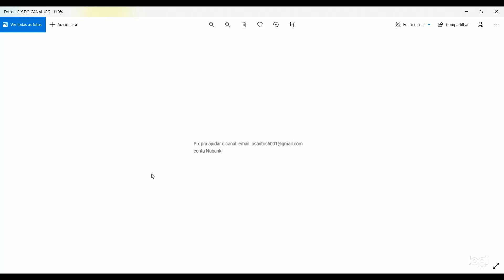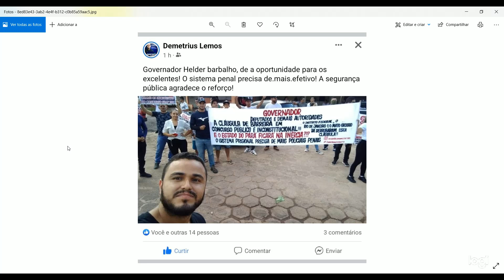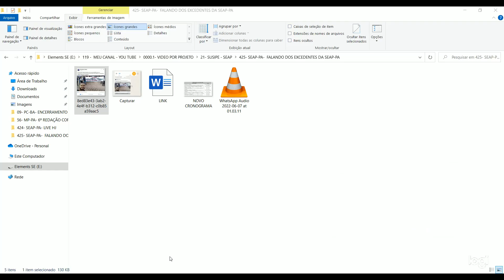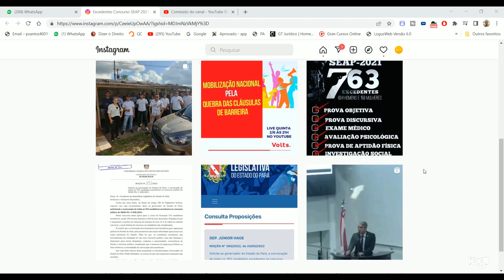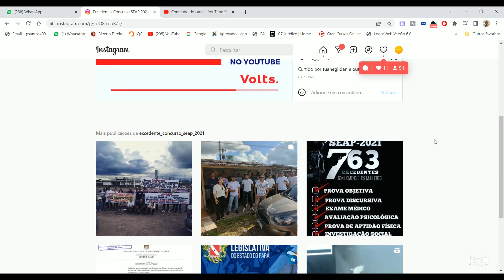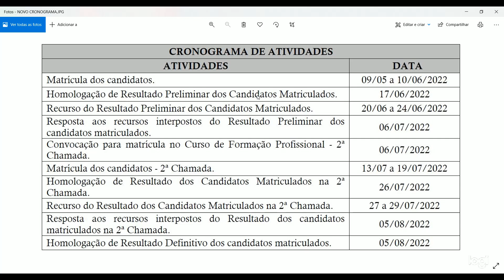SEAP-PA: MANIFESTAÇÃO DOS EXCEDENTES DA SEAP-PA PELA QUEBRA DA CLÁUSULA DE BARREIRA 16.3!!!